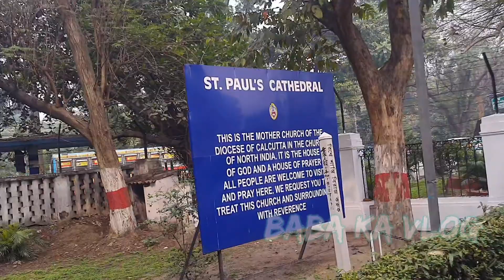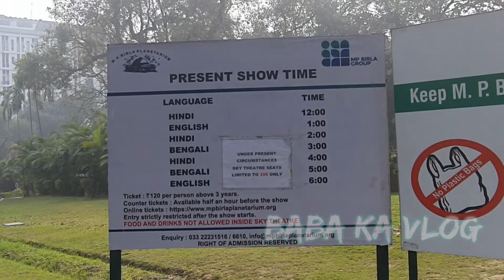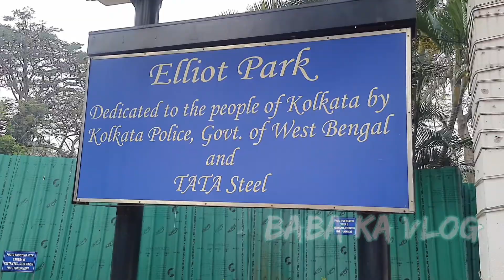kolkata tourist places#kolkatatoursiom#kolkata